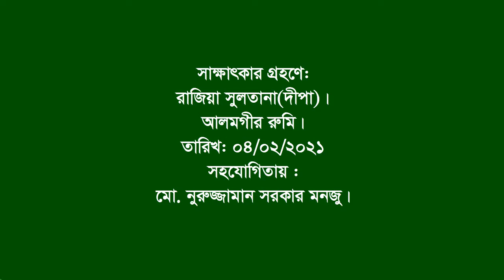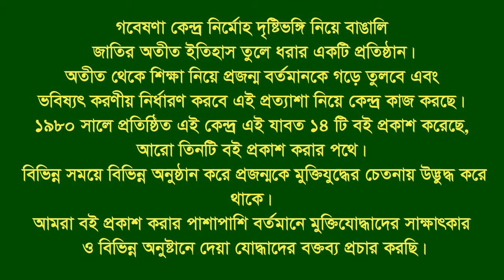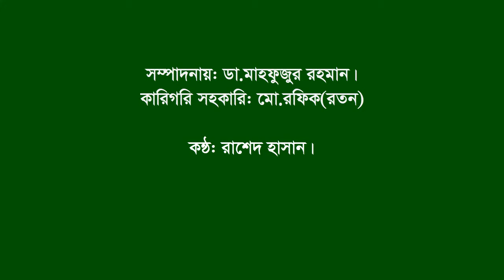Interview of Mazdar Rahman | Lalpur | Natore | F Fighter | FF